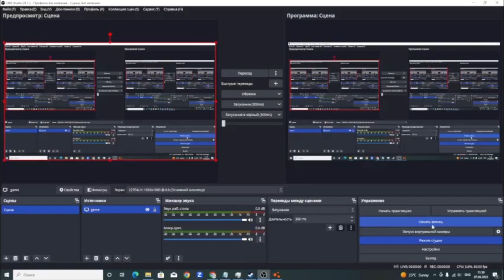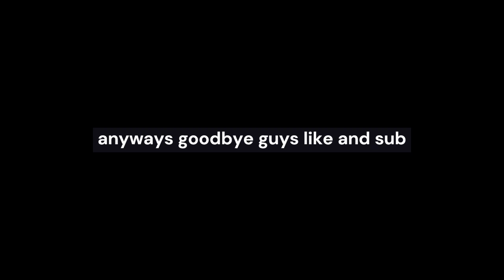Beamng drive (Part 1)